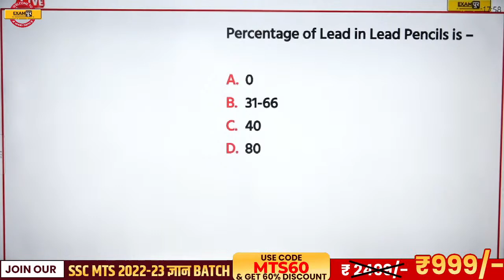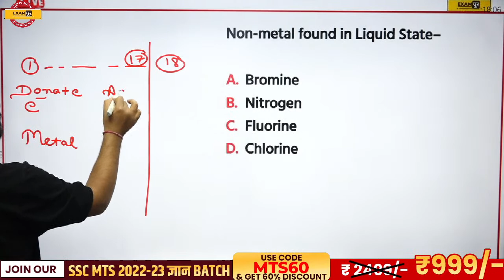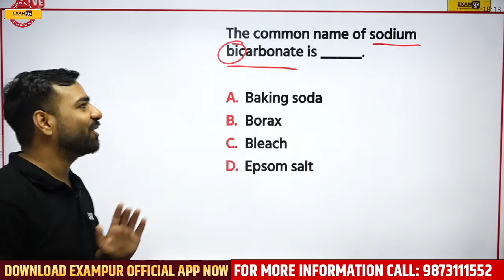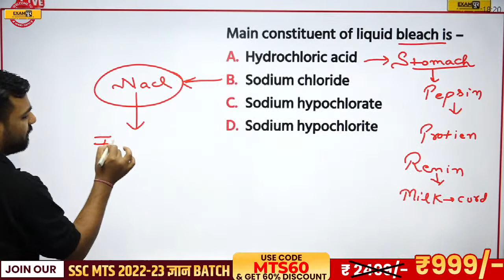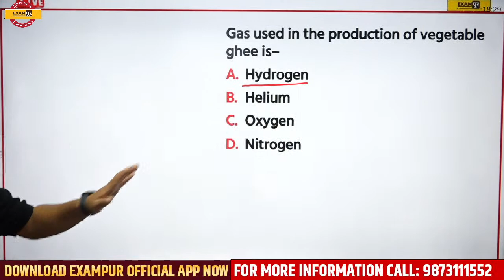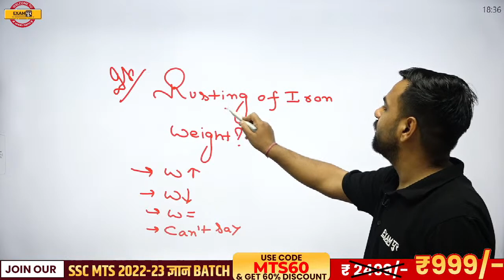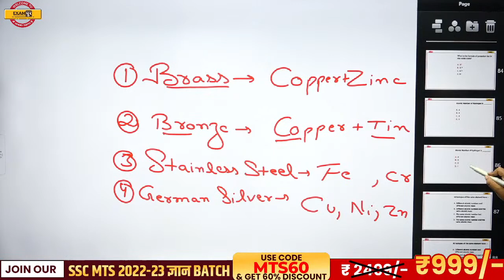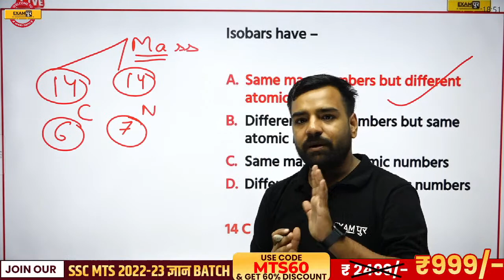SSC CGL 2022-23 | PHYSICS CLASS | PHYSICS METALS AND NON METALS FOR SSC CGL | BY DEEPMANI SIR